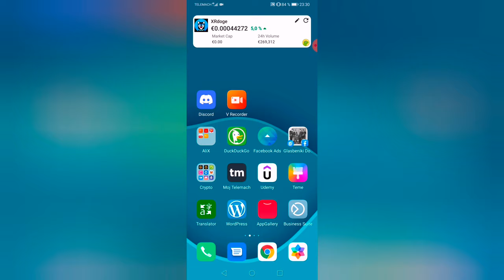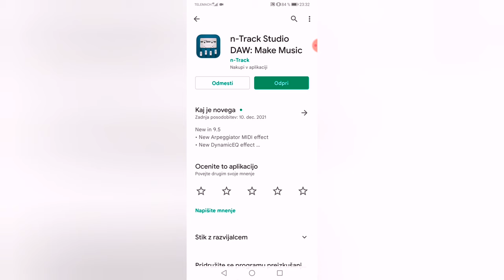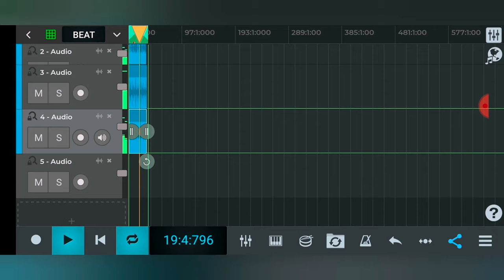How to record multitracks with mobile phone? Multitrack recording with n-Track studio | Must have!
See how to easily record multitracks with your mobile phone on the go using n-Track app.